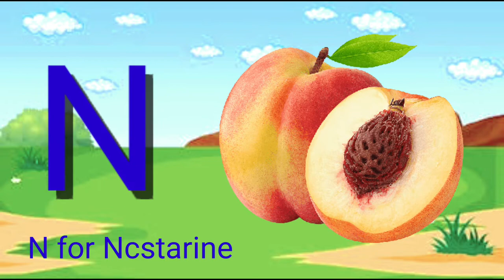a for Apple,b for ball, abcd Alphabet, abcd songs[[phonics song]]